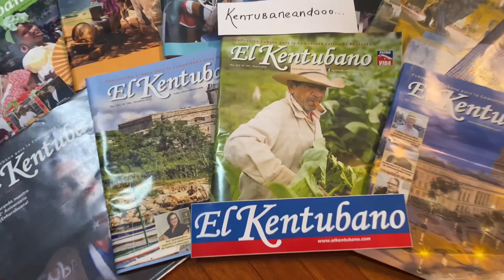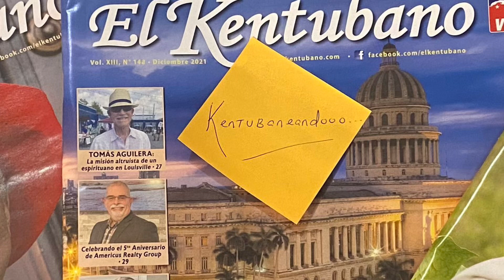Festival infantil en Louisville, KY. Kentubaneandooo…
Festival infantil “Piñata de sueños”…
“Para los niños trabajamos porque ellos son los que saben querer, porque ellos son la esperanza del mundo”- José Martí